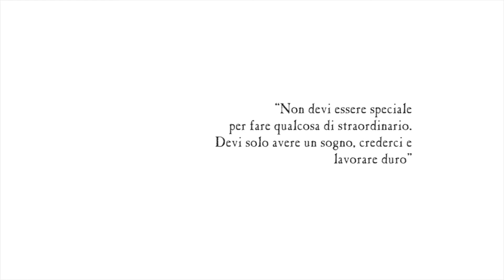Progetto Quid - Wonder Women Collection - FW 2018/19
La nuova collezione Fall Winter 18/19 di Progetto Quid si ispira a tutte quelle donne, del passato e del presente, che hanno saputo lasciare il segno: donne speciali che parlano alle nostre passioni, ai nostri sogni, alle nostre idee.
Dall’attrice Audrey Hepburn alla cantante Nina Simone e alla matematica Dorothy Vaughan, le Wonder Women sono loro ma siamo anche tutte noi — uniche, straordinarie, quotidiane.